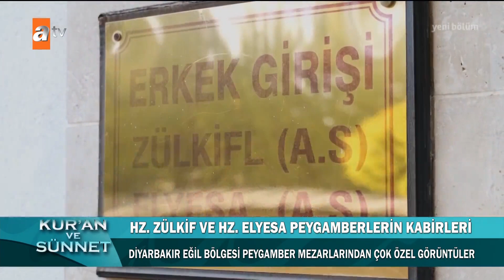Hz. Zülkifl ve Hz. Elyesa Peygamberlerin kabirleri - Nihat Hatipoğlu Kur'an ve Sünnet 300. Bölüm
Prof. Dr. Nihat Hatipoğlu, Kuran ve Sünnet programında merak edilen konuları ayetler ve hadisler ışığında açıklıyor.

Programın bu haftaki konuları:

Namazda hangi sureler okunmalı?

Namaz surelerinde sıraya uymak zorunlu mudur?

Sureleri Türkçe okumak namazı geçersiz kılar mı?